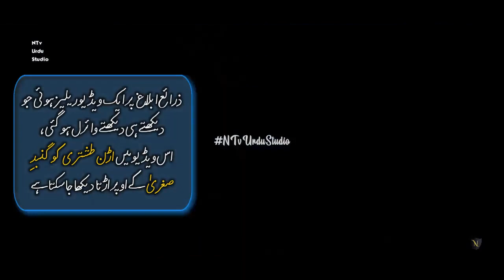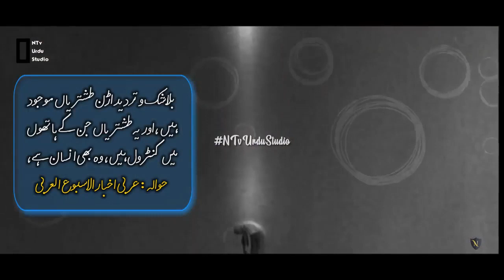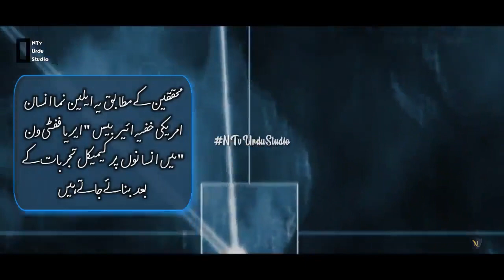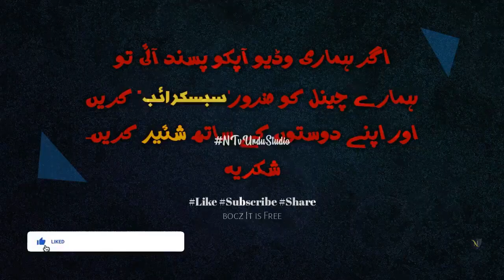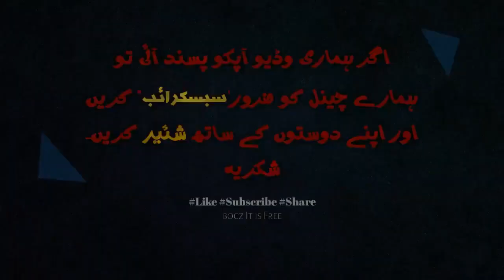UFO Flying over Jerusalem "Dome OF the Holy Rock" | مسجد اقصی پر اڑن طشتری کی حقیقت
Video Title: Video Title: UFO Flying over Jerusalem "Dome OF the Holy Rock" |  مسجد اقصی پر اڑن طشتری کی حقیقت  | NTv Urdu Studio